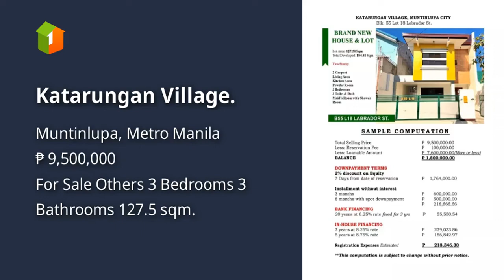Metro Manila Muntinlupa city Katarungan Village house and lot.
lot area:127.50sqm

total development:184.41sqm

3-bedroom

3-toilet & baths

2-carport

Living room

kitchenroom

maid room with shower.

Just copy this link below for interested to join.

Maldorini Network application-Invatation code-Tu82849575No

Eagle minning Network- invatation code-Noel29

link to register code.

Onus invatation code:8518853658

BinanceReferral code-
CPA_00LDJXRPB1

This Video used non copyright Image.

All songs, graphics used in the video belong to their reapective owners and I or this channel does not claim any right over them copyright Act 1976, allowance is made for "fair use" for purposes such as criticism, comment, news reporting, teaching, scholorship and research. fair use is a use permitted by copyright statute that might otherwise be infringing, non- Profit education or copyright infrigement intended.